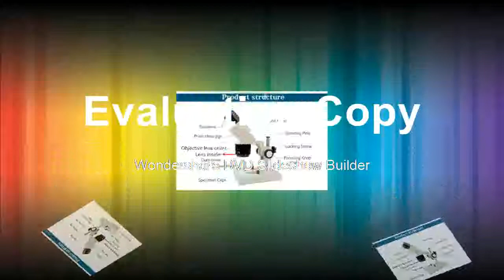Binocular Stereo Microscope Mobile Repair all tools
Product On Aliexpress

Brand Name:SRATEModel Number:Stereoscopic microscopeMagnification Ratio:500X & UnderDrawtube:BinocularTheory:Stereo MicroscopeMaterial:Metal, Glass, PlasticUsage:Repairing PCBEyepiece:WF10XObjective:2X, 4XWorking distance:2X-81mm, 4X-57mmIllumination:Fluorescent Light